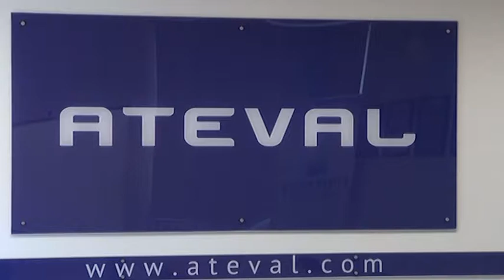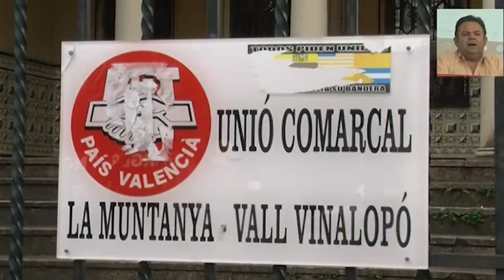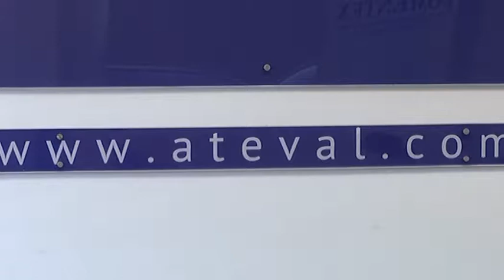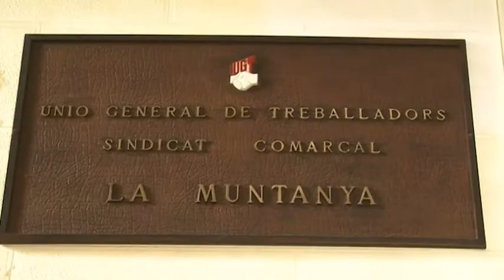Notícia possible vaga conveni tèxtil Comarques Centrals 18 juny 2018